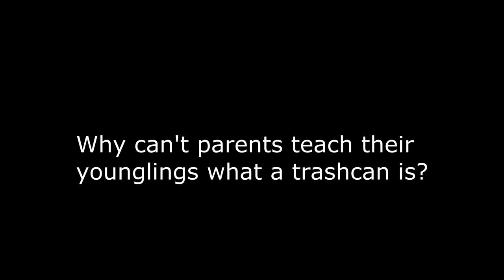Cleanup on Isle 5... Scratch that, make it the entire f-ing auditorium...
The trash can is there for a a reason... Normally I have to to do this by myself, but today I have two helpers, thank goodness. Original runtime: 12:30.